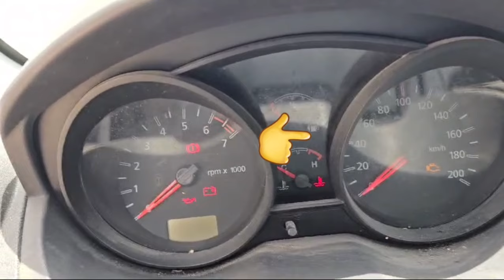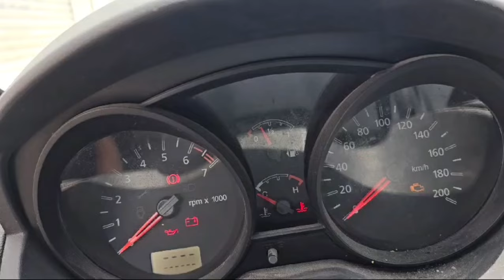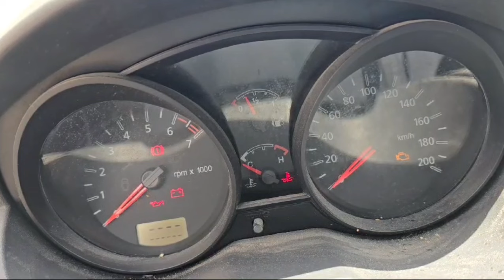INMOVILIZADOR FORD CON LA LLAVE CODIGO 16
como leer codigos ford con la llave codigos ford inmovilizado